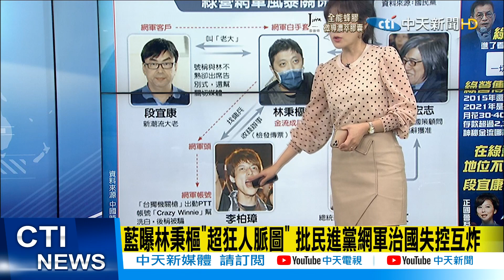【每日必看】藍曝林秉樞"超狂人脈圖" 批民進黨網軍治國失控互炸｜無固定收入卻出手闊綽 林秉樞錢從哪來? @中天新聞CtiNews 20211207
00:00 藍曝林秉樞"超狂人脈圖" 批民進黨網軍治國失控互炸
03:04 無固定收入卻出手闊綽 林秉樞錢從哪來?
04:14 詹宏志曾批蔡政府有蟑螂為逼退新潮流 徐巧芯:從反目到合作有貓膩!

歌名: Sunspots
作者: Jeremy Blake
類型: Dance & Electronic
氣氛: Happy Music